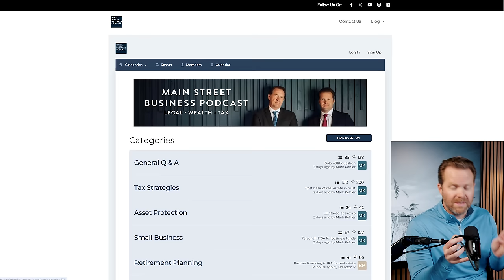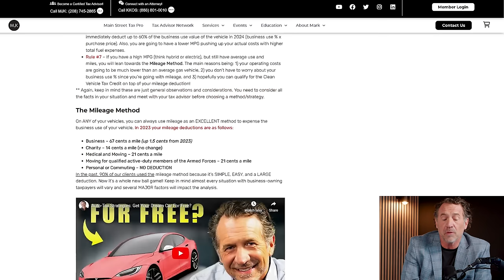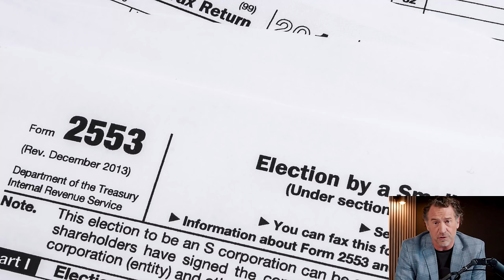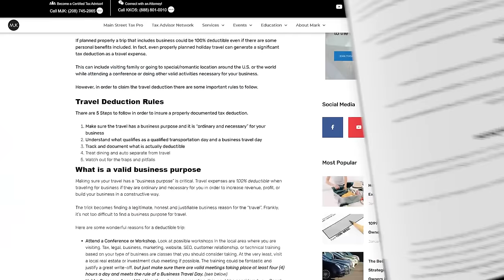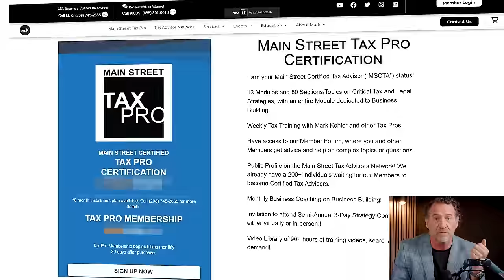Accountant Q&A: Watch This If You HATE Taxes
00:00 - Introduction and Initial Discussions
03:00 - Question on Tax Benefits of EV Vehicles
08:00 - Question on Converting PLLC to S Corp
13:00 - Query on Business Expenses for Meals
19:30 - Discussion on Real Estate Investment in Different States
25:00 - Question on Owning an S Corporation and Hiring Children
31:00 - Determining the Need for Multiple LLCs for Different Properties
36:30 - Final Remarks and Conclusion